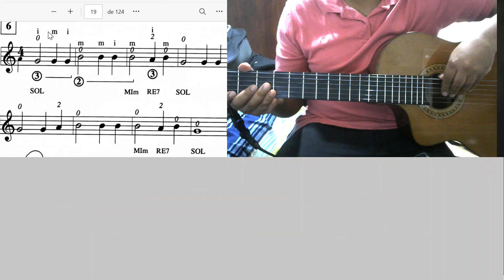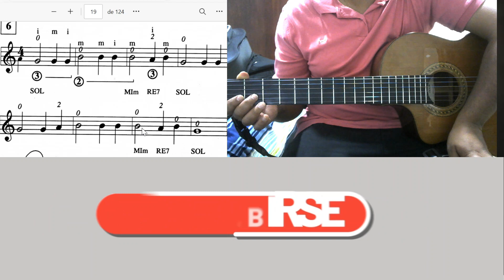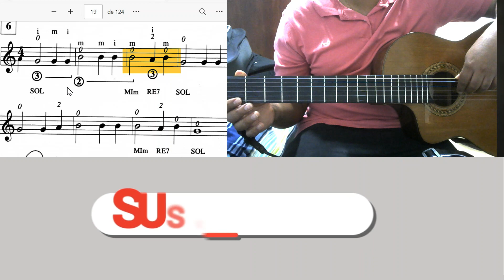COMO LEER PARTITURA EN GUITARRA PARTE 4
COMO LEER PARTITURA EN GUITARRA PARTE 4 tutorial guitarra El video se centra en explicar cómo se representan las notas en el pentagrama para la guitarra estándar de seis cuerdas. Se identifican las líneas y espacios del pentagrama con las cuerdas y trastes de la guitarra.

El contenido de este canal, nos sirve para aprender a tocar instrumentos de cuerda como son tiple, guitarra, bandola, requinto  bajo electrico, espero les sirva de mucho.

bajoelectrico
requinto
TUTORIAL
BAJO ELECTRICO LA CUCHARITA